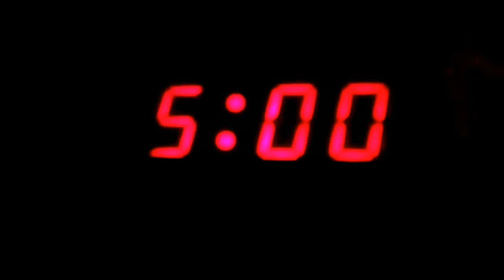Time-lapse digital clock from 5am to 6am